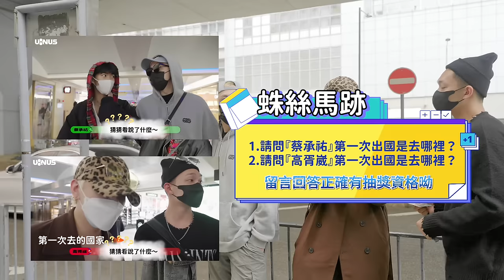U:NUS【看你港不港】北歐羊擋水 - 香港快閃Vlog - EP01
【看你港不港】香港奈米糰粽 🍙 突擊上線！

𝐔:𝐍𝐔𝐒《𝗪𝗘𝗟𝗖𝗢𝗠𝗘 𝗧𝗢 𝗧𝗛𝗘 𝗔-𝗧𝗢𝗪𝗡》𝟭𝘀𝘁 𝗔𝗻𝗻𝗶𝘃𝗲𝗿𝘀𝗮𝗿𝘆 𝗖𝗼𝗻𝗰𝗲𝗿𝘁
成軍週年演唱會
演出時間：2024/2/24 (六) 晚上 19:00
演出地點：台北市立兒童新樂園

首張全創作專輯 《途迷》(ʟᴏsᴛ ɪɴ ᴛʜᴇ ғᴜᴛᴜʀᴇ)  𝙊𝙐𝙏 𝙉𝙊𝙒